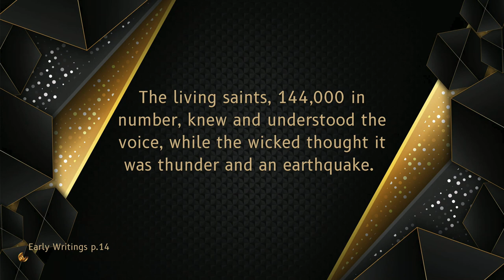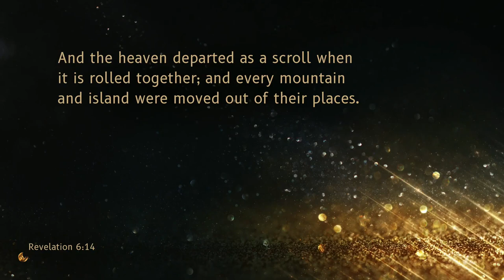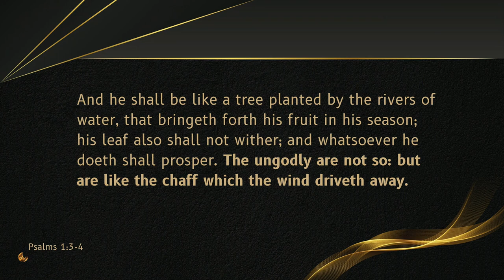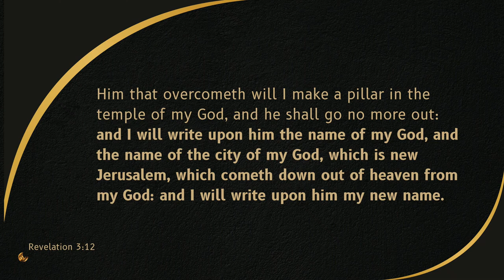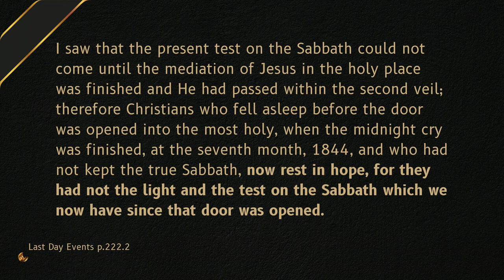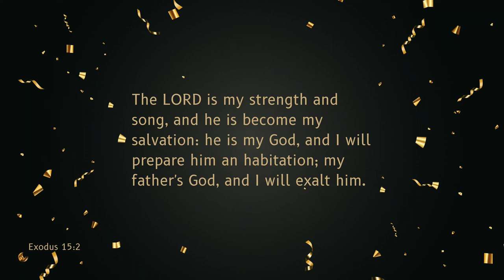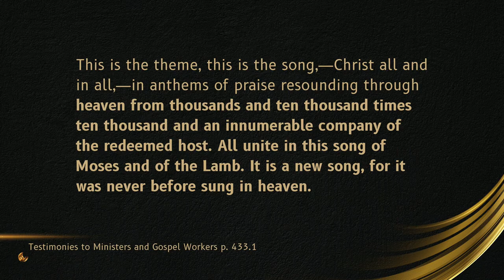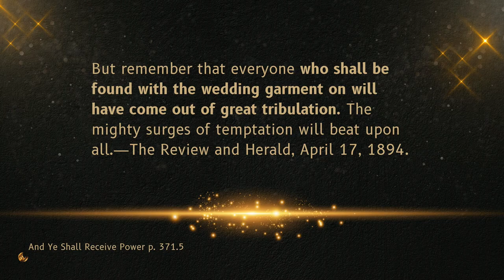Sabbath School: 144,000 (Part 1)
Living Manna Online Church |
Sabbath School with Pastor Ivor and Atonte Myers, LMFT